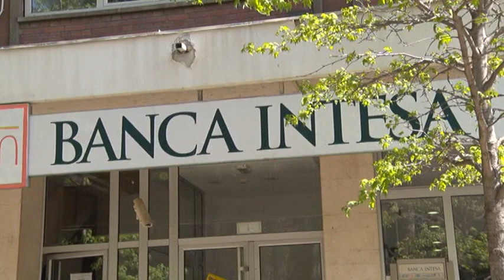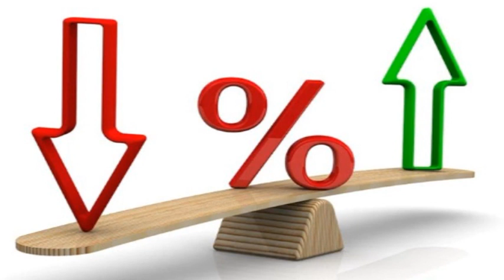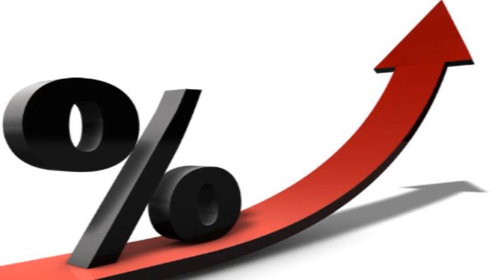Referentna kamatna stopa povecana na 5 25 odsto